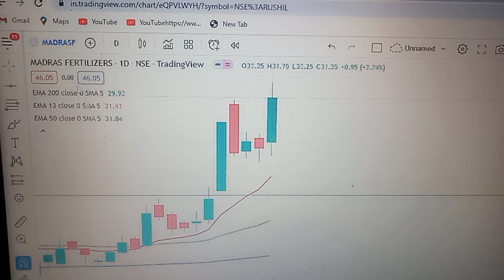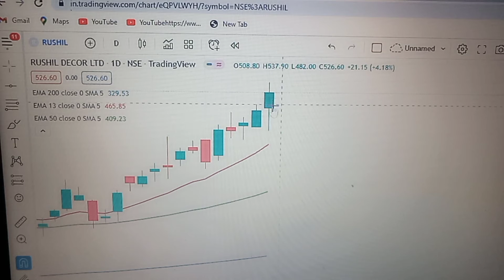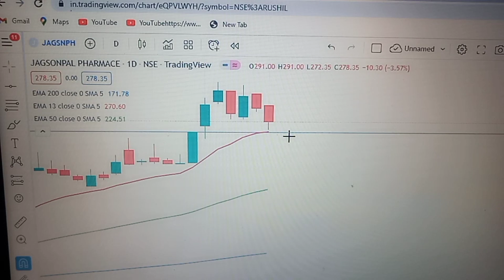jagsonpal pharma share latest news | jagsonpal pharmaceuticals Ltd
technical analysis
stock market for beginners
btst trading strategy hindi
jagsonpal pharma share news
jagsonpal pharmaceuticals ltd
Jagsonpal pharma share latest news
btst stock selection
How to find btst stocks
jagsonpal pharmaceuticals ltd news
jagsonpal pharmaceuticals ltd share
jagsonpal pharma share analysis